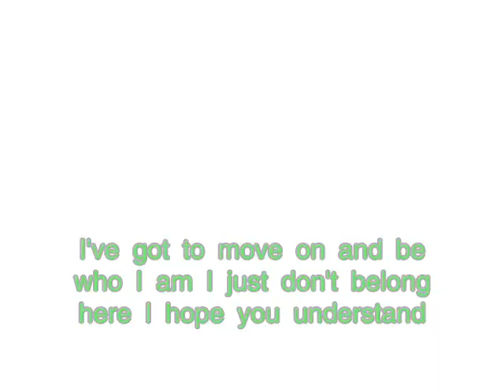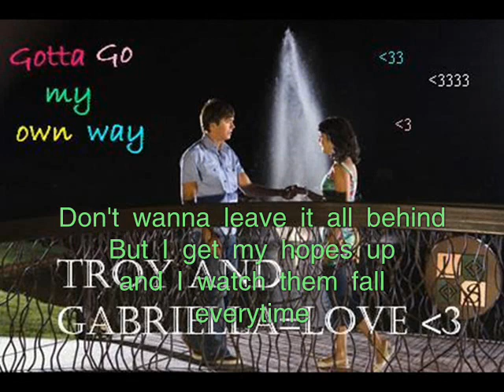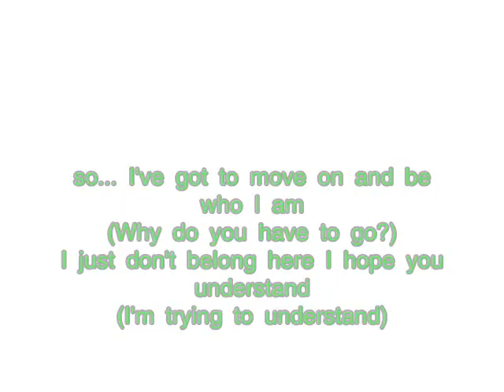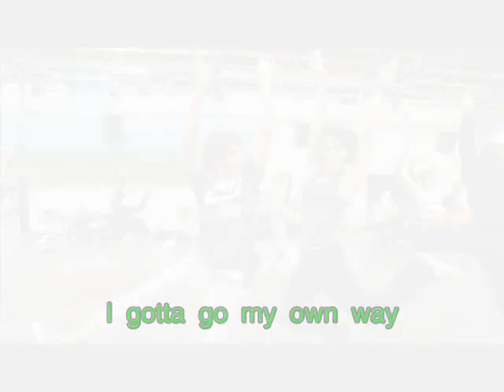High school musical 2 gotta go my own way W/ Lyrics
Song Gotta go my own way form the HSM2 Soundtrack
Vanessa Anne Hudgens and Zac Efron